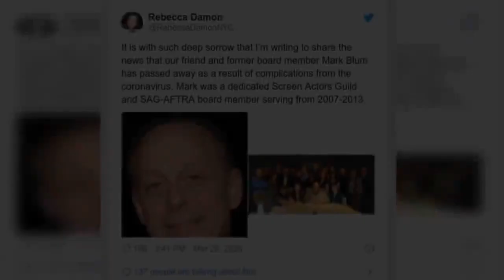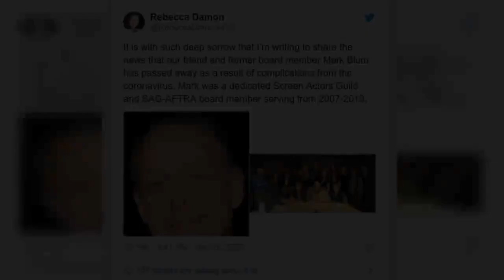Desperately Seeking Susan actor dies after virus - Latest News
Videos can use content-based copyright law contains reasonable use Fair Use Madonna has paid tribute to Mark Blum, a co-star in the 1985 film Desperately Seeking Susan, after his death from coronavirus complications. The US singer and actress remembered Blum, who played Gary Glass and died this week at the age of 69, as "funny, warm, loving and professional". "My heart goes out to him, his family and his loved ones,” she wrote.   Blum also appeared in the 1986 film Crocodile Dundee, playing Paul Hogan’s love rival Richard. His other credits included the 2003 film Shattered Glass and a role in The Good Wife that he reprised in its spin-off The Good Fight.   In recent years he had a recurring role in the Netflix series You. Blum's death was announced by Rebecca Damon, executive vice-president of the actors' union Sag-Aftra. She remembered him as "a gifted actor, a master teacher, a loyal friend and a beautiful human". The Playwright Horizons theatre group also paid tribute, calling Blum "a dear longtime friend and a consummate artist".   In Desperately Seeking Susan, one of Madonna's first films, Blum played the stuffy husband of Rosanna Arquette's bored housewife Roberta. When Roberta goes missing, Gary gets in contact with Madonna's Susan character and proceeds to smoke pot with her at his suburban home. Arquette herself remembered Blum as "a gentle man and a great actor to work with". Blum's death follows that of playwright Terrence McNally, who died earlier this week from Covid-19 complications.